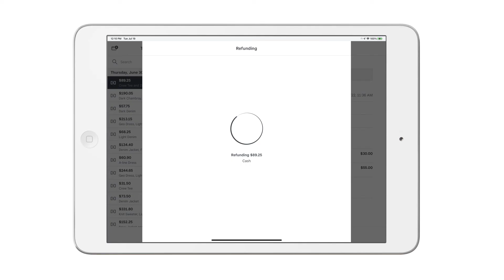How To Issue a Refund From the Square App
Transcript
You can issue a refund from the Square app, quickly and easily.

To issue a refund from the Square app, tap “Transactions”.  Search the transaction history to locate the original payment. Tap “Issue Refund.” Tap "Select All Items" to refund the entire sale, select the specific items you’d like to refund, or tap "Amount" to refund a specific dollar amount. For Custom Amount transactions, you’ll have the option to refund any dollar amount up to the total amount of the sale.

You can also restock returned items to keep your inventory levels up-to-date. and search keyword “Point of Sale.”

If you issue an  itemized refund, the refund amount will reflect any applicable taxes (e.g. Sales Tax) and discounts for the selected item(s).